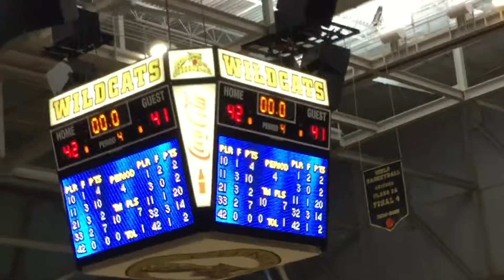Boys Basketball Window Rock Scouts Vs Pueblo Magnet Warriors 4th qtr pt 3